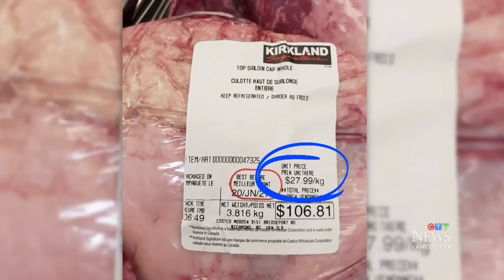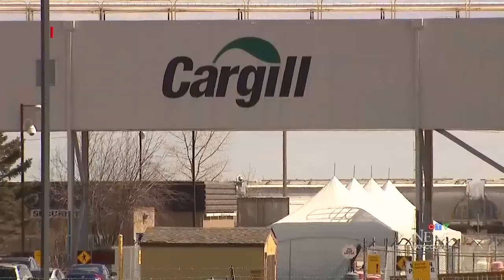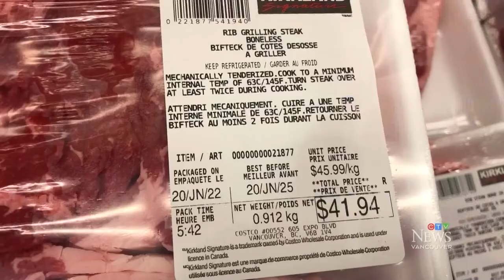Pandemic pushing up beef prices